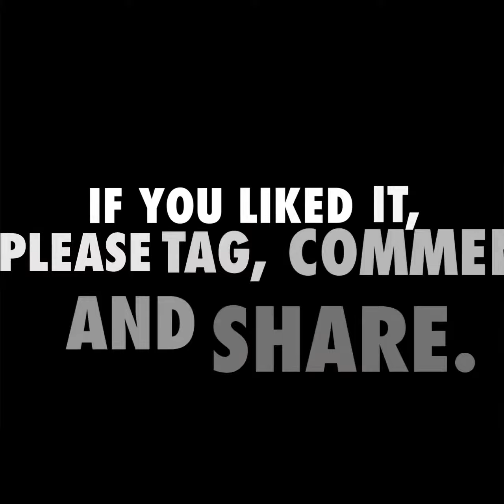SHIT NOT TO ASK IN THE HIRING PROCESS - COMEDY